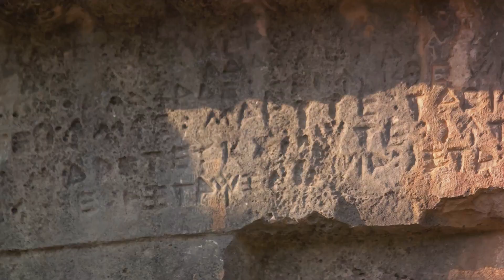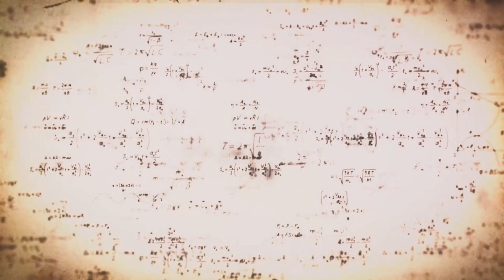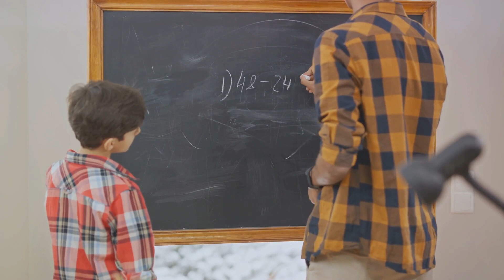The Most Curious Ancient Mesopotamian History Questions